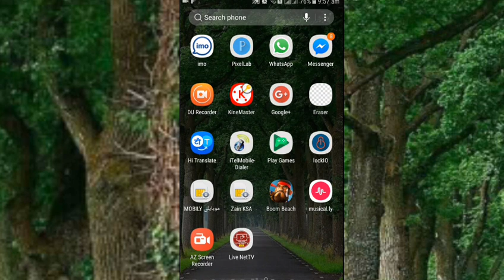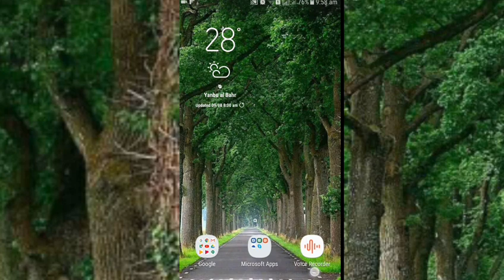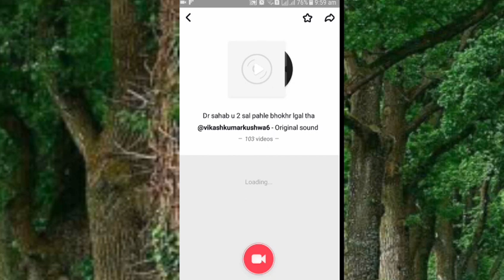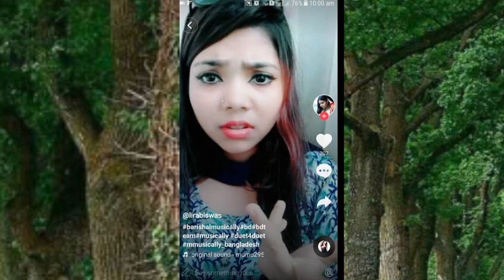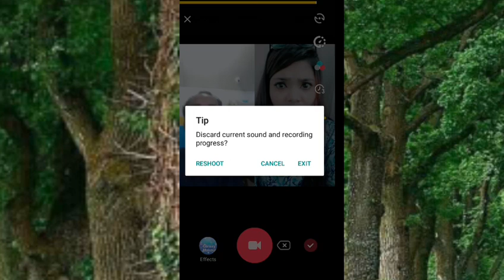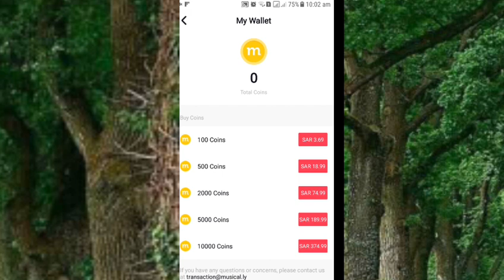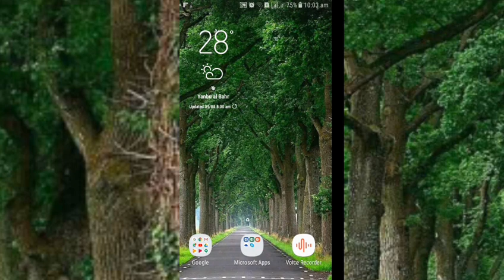Tik Tok musicly.ly অ্যাপস দিয়ে কিভাবে ভিডিও তৈরি করবেন এবং ভিডিও ডাউনলোড করবেন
আজকের ভিডিওতে আপনারা জানতে পারবেন এবং শিখতে পারবেন। কিভাবে musicly.ly app দিয়ে সুন্দর সুন্দর মিউজিক ব্যবহার করে ভিডিও বানাবেন। এবং musicly অ্যাপস থেকে কিভাবে আপনি ভিডিও ডাউনলোড করতে পারবেন। এছাড়াও আমি পরবর্তী ভিডিও আপনাদেরকে দেখাবো কিভাবে অ্যাপস দিয়ে আপনারা ইনকাম করতে পারেন।
musicly.ly app, musicly.ly videos, musicly.ly app bangla tutorial
Bangla tutorial

ইংরেজি লিখতে যদি ভুল হয়, সাথে সাথে শুদ্ধ করুন

Android এর একটি গোপন Setting না দেখলে আফসোস করবেন

আপনার মোবাইল আর গরম হবে না ,গরমের হাত থেকে বাচান l

Whatsapp থেকে ডিলিট হয়ে যাওয়া,সব ফটো,ভিডিও, ম্যাসেজ ফিরিয়ে নিয়ে আসুন